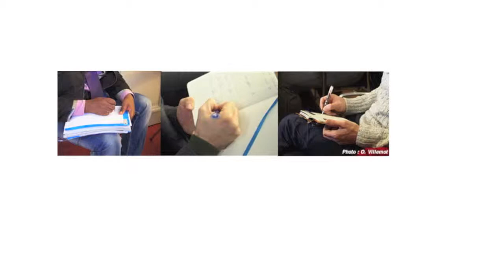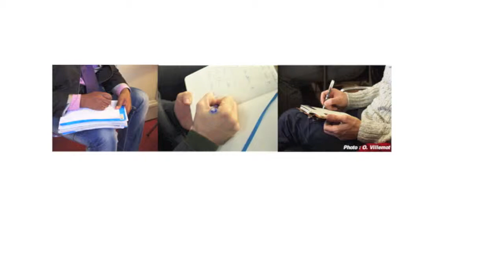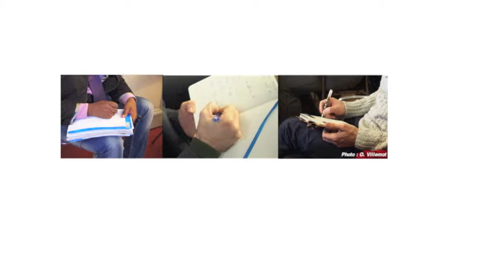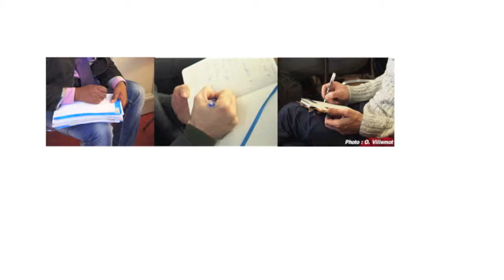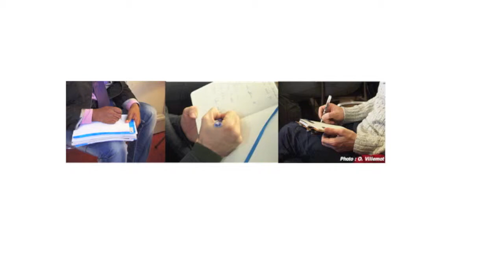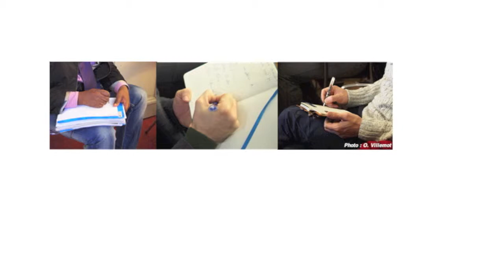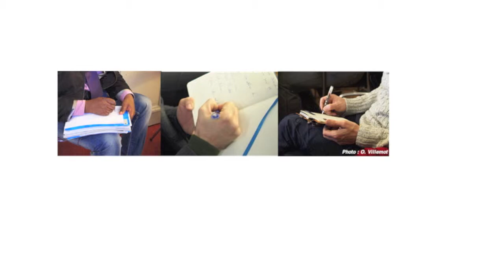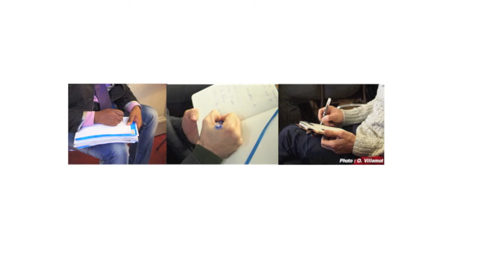La mémoire, l'espace, l'oubli. (Luis Umbellino)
Enregistrement audio.
Communication de Luis UMBELLINO
 22-23 novembre 2013, Université de Paris IV Sorbonne - IPT Paris
Colloque "Paul Ricœur : de la phénoménologie à l'herméneutique et retour"